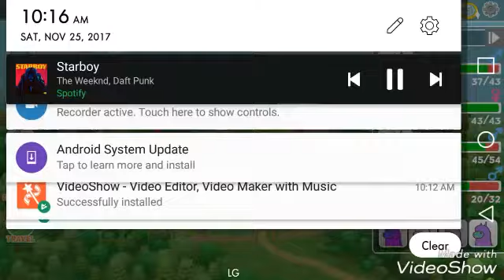Alpaca World-ALPACA FIGHT CLUB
HOPE YOU LOVED MY first video!😘